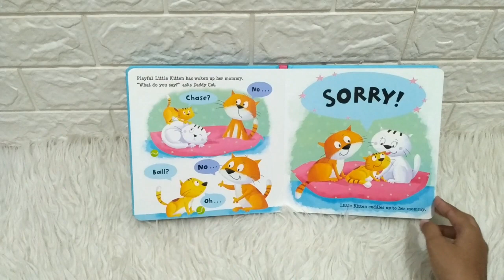SORRY Board Book - The Little Word That goes A Long Way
BB-AUTM-MGWORD-SORRY